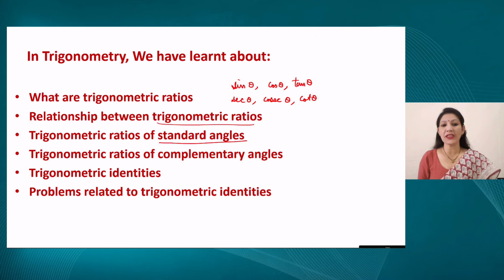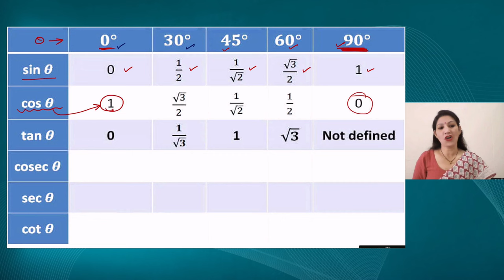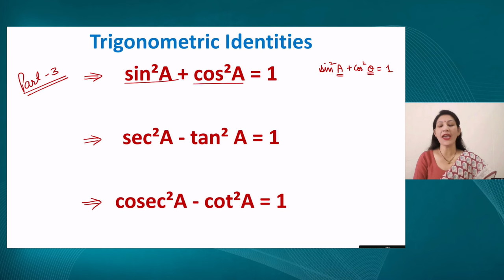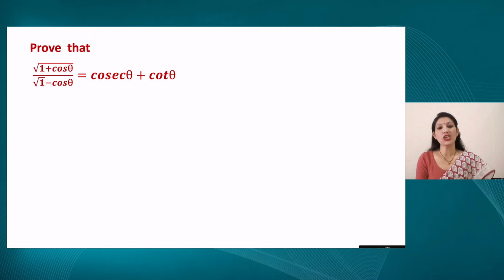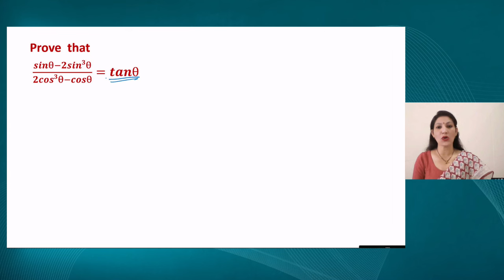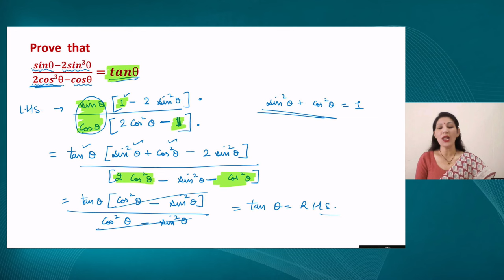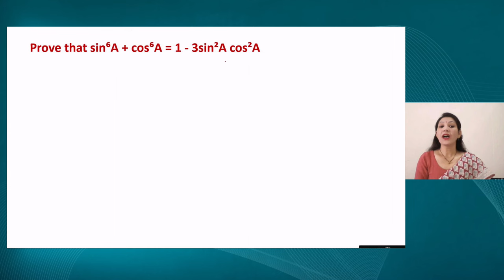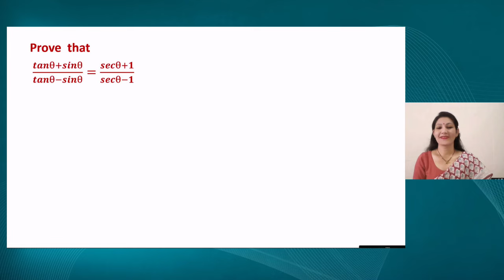Live Interaction on PMeVIDYA : Trigonometry- 2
Trigonometry- 2
Subject: Mathematics Class: X

Sahyog Session
Mon-Fri                                             5-5.30pm

The programs can be viewed on:
1. DD Free dish channel #2022 to 2033 ( PM eVidya  Class 1 to  PM eVidya Class 12)
2. Zee Dish TV Channel #950
3. Jio TV App
4. ‘NCERT OFFICIAL’ YouTube Channel